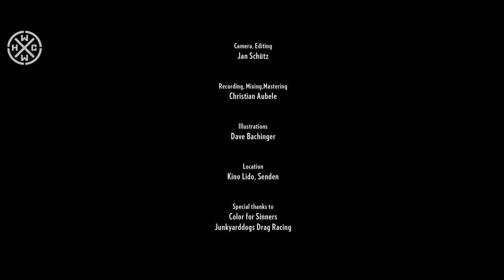PUMP GAS - STREET SINNER - HARDCORE WORLDWIDE (OFFICIAL HD VERSION HCWW)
PUMP GAS - STREET SINNER

Pump Gas:
Jerry Bachinger - Guitar+Vocal
Tobi Klaus - Bass
Rick Stolz - Drums

Secial Thanks to:
Christian Aubele - Recording
Jan Schütz - Camera and Editing
Stefanie Fuhrmann as Fan
Günne as 'Street Sinner'

Location: Kino Lido - Senden

HCWW ONLINE-SHOP !!!